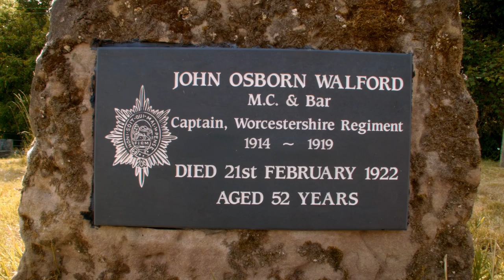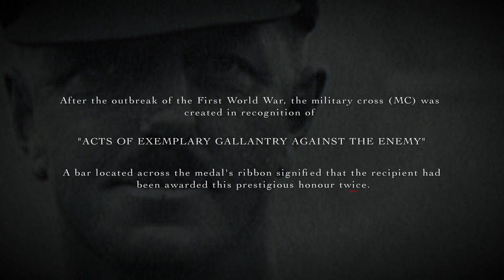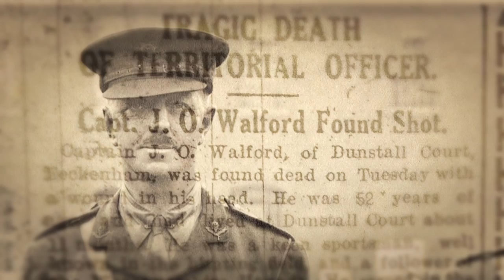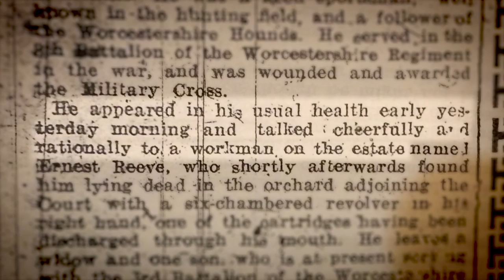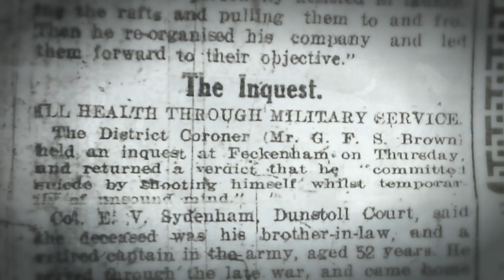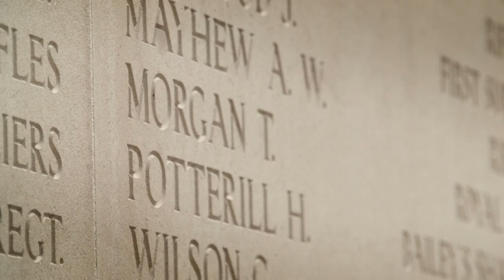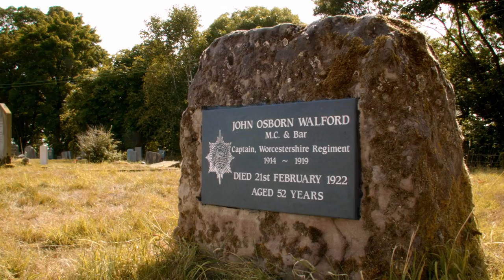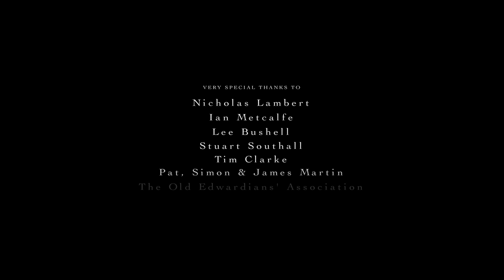Walford’s War - WW1 Documentary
A documentary film, Walford's War, commissioned by King Edward's School, Birmingham exploring the untold story of former pupil, Captain John O. Walford.

Captain Walford's FirstWorldWar story was only uncovered when his medals, including a Military Cross and Bar, were found by his granddaughter less than a decade ago.

Special thanks to all contributors.

Directed by Elliot Weaver & Zander Weaver